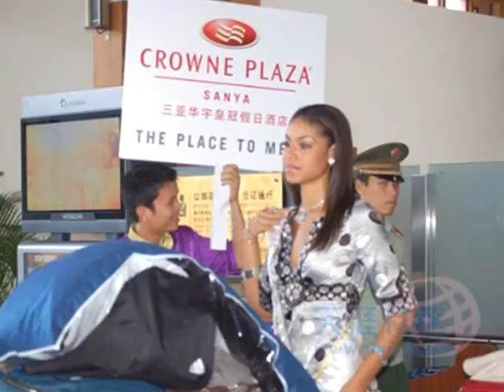Yendi Phillips Miss Jamaica 2007 & Rising Stars New Host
Just some of Jamaica's most Beautiful and intelligent ladies. Especially, Miss Jamaica World 2007-Yendi Phillips.